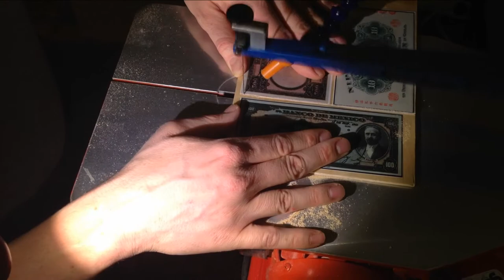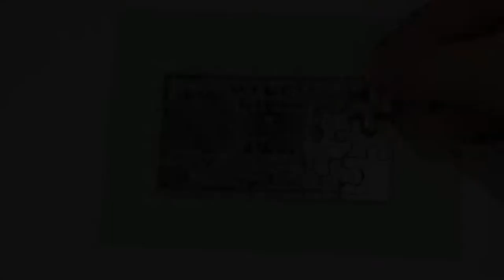Money can be a puzzle...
I made a few small scroll saw puzzles using printouts of old money.